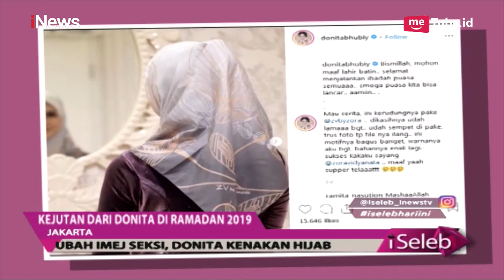Penampilan Baru Berhijab, Begini Cerita Donita - iSeleb 09/05